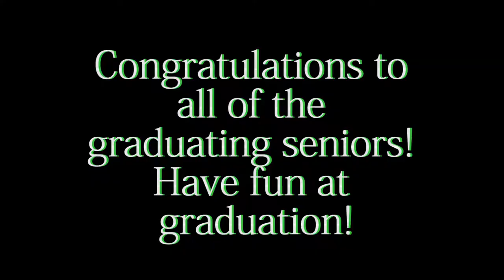Honors Convocation by Desiree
Amphi Seniors attended honors convocation on May 15th.